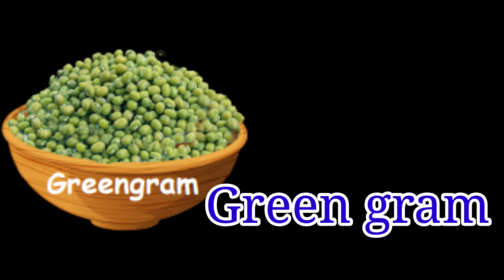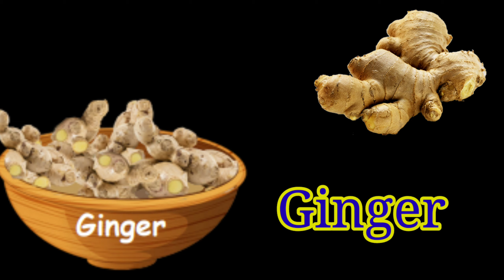Trip to the store 3 STD Term 2mp4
Trip to the store 3 STD Term 2
Practise the vocabulary using the picture.